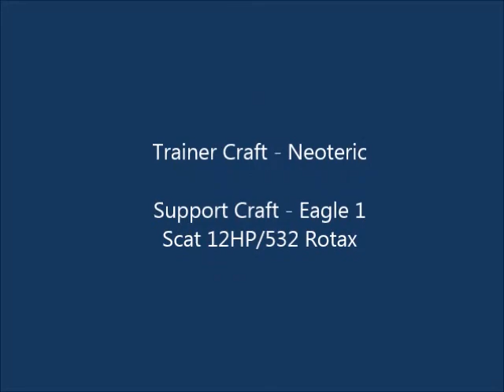Kenison Family Hovering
Mike wanted to learn how to fly a hovercraft. He is a gulf coast oil rig provision boat Captain.